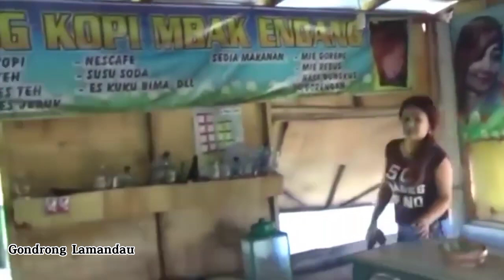warung kopi mbak indah